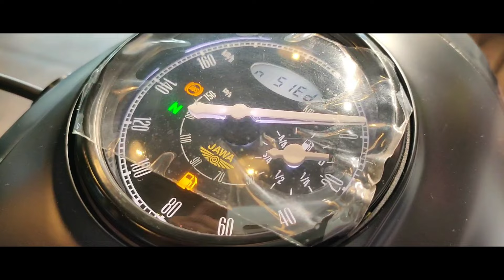CLASSIC LEGEND की BOBBER अब नये अवतार में 😱🔥| 2024 ALL NEW JAWA PERAK DUAL TONE COLOUR MODEL🔥🔥🔥🔥🔥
HEY GUYS KA EK AUR VIDEO MEIN AAPKA SWAGAT HAI OR AAJ ISS VIDEEO MEIN APKO 2024 JAWA PERAK DUAL TONE COLOUR KA FULL DETAIL REVIEW DEKHNE KO MILLEGI WITH 2024 LATEST PRICE KE SATH AGR VIDEO ACHI LAGE TOO LIKE SHARE AND SUBSCRIBE JARUR KARE.
SHOWROOM DETAILS
Address: RATU ROAD, AND, beside PANDRA, beside MAHAVEER NAGAR BOOTIMORE, Ranchi, Jharkhand 834005